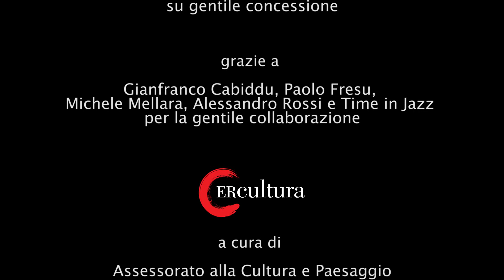Berchidda in Jazz: il festival di Paolo Fresu diventa un film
A Bologna Home Movies sta digitalizzando 35 anni di Time in Jazz, il festival che Paolo Fresu organizza annualmente in Sardegna e che porta a Berchidda artisti e pubblico da tutto il mondo. A Bologna Paolo Fresu vive e lavora, come anche Gianfranco Cabiddu, Michele Mellara e Alessandro Rossi, che con l'archivio musicale, culturale e sociale del festival stanno realizzando Berchidda in Jazz, film prodotto da Mammut. Ecco le prime anticipazioni